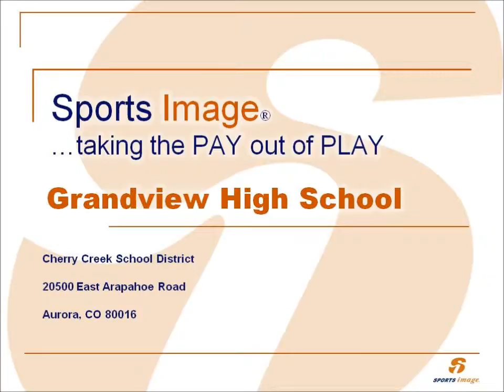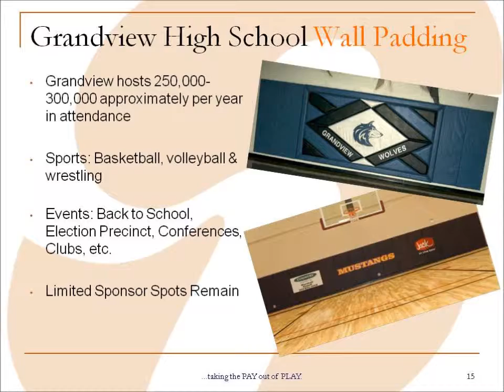Grandview High School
Grandview High School project.  Sports Image Denver provides marketing & advertising service partnership between businesses & high schools.